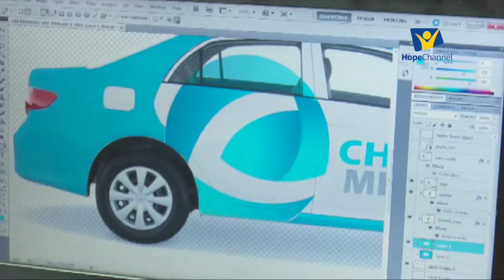Mvuto wa mali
Mali yamekuwa kizungumkuti na chanzo cha wengi kuipoteza imani yao, lakini kukita mizizi katika bibilia Ayubu ameweza kutumika kua kielelezo chema cha mvuto wa mali. Jiunge nasi tujifunze zaidi.